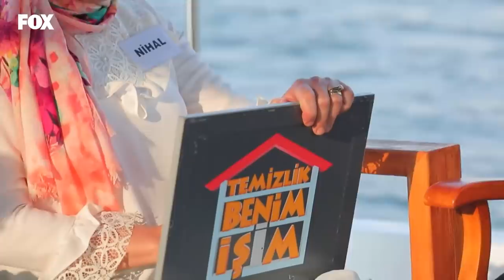Temizlik Benim İşim 265. Bölüm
Temizlik Benim İşim 265. Bölüm (27 Kasım 2020)

Temizlik Benim İşim HD izle!